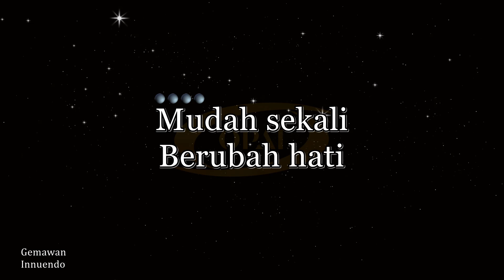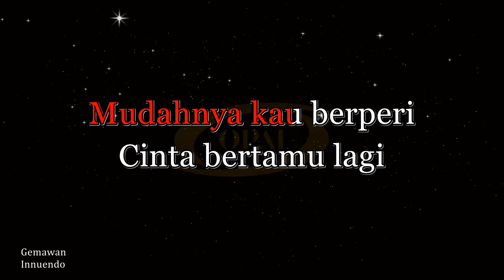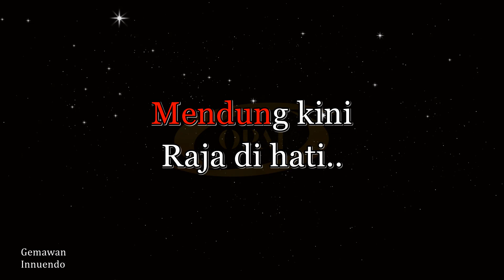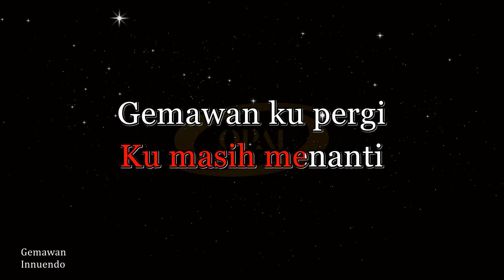Innuendo - Gemawan [Karaoke]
Originla audio karaoke with BGV lagu Gemawan nyanyian kumpulan Innuendo.